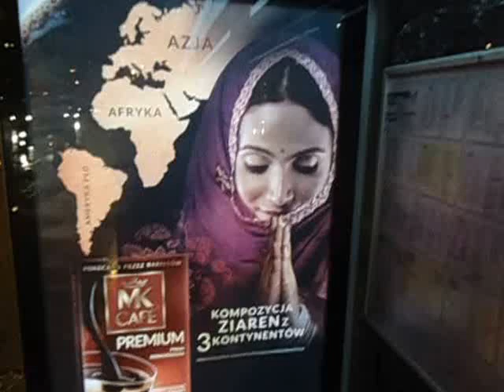DAMY RADĘ,GDY MAZUR ZA DORADZANIE NA STRONĘ PEPICZKÓW PRZEPĘDZIMY I PO LICHWIE!!!